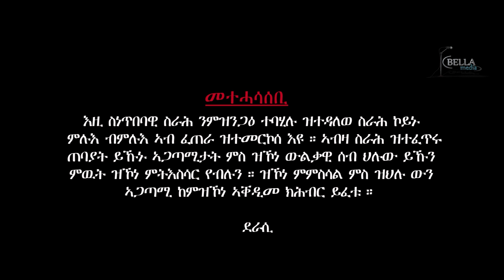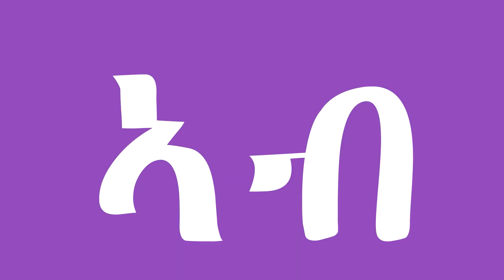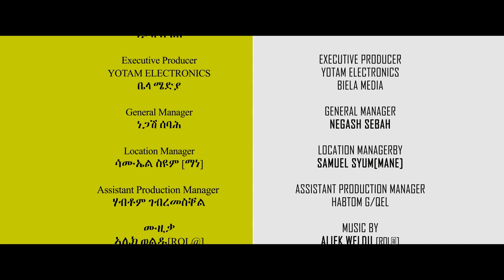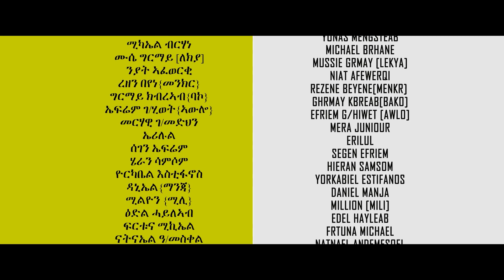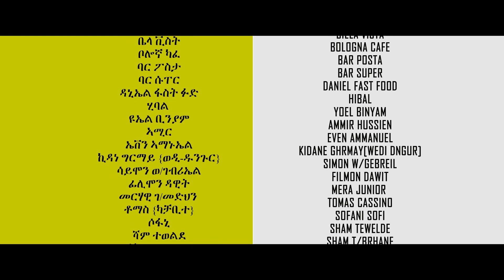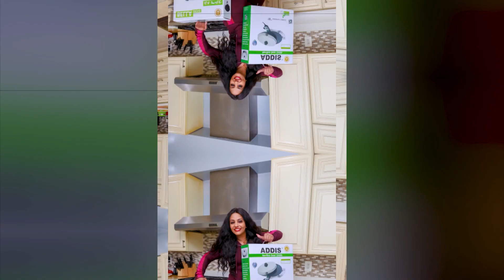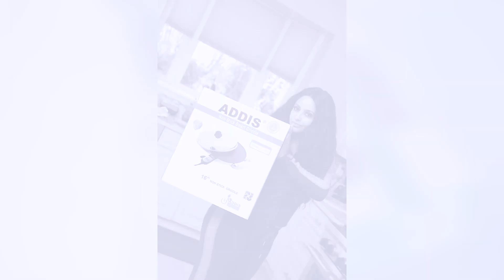New Eritrean comedy movie Taxi 2022 - ታክሲ - ሓዳስ ኮሜድያዊት ፊልም - Bella Media - Part 9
ሃናጺ ርእይቶኹም ኣብ ዕብየት መደባትና ወሳኒ ተራ ስለዘለዎ ርእይቶታትኩም ኣብ ቦታ ኮመንት ብምጽሓፍ፣ ቪድዮታትና ላይክ [ኣቺ ውጂ] ብምጽቃጥን፣ እዋናዊ ንእንጽዕኖ ትሕዝቶታት ንምክትታል ከኣ ሳብስክራይብ ብምግባርን ኣብ ጎና ዘላ ናይ ደወል ምልክት ብምጽቃጥን ኣባላት ስድራቤት ናይ Bella Media ክትኮኑ ብትሕትና ንሓትት።